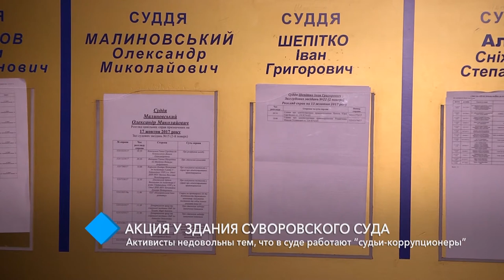Акция у здания Суворовского суда: активисты недовольны тем, что там работают “судьи-коррупционеры”